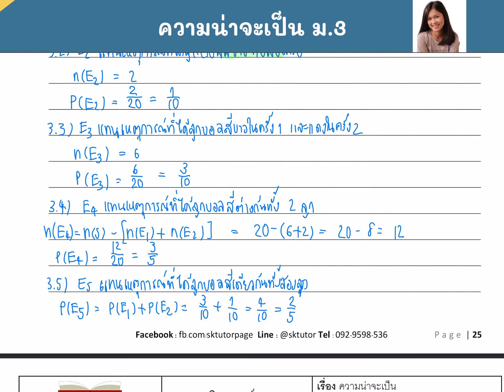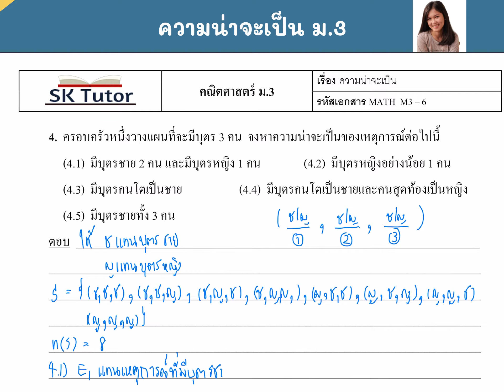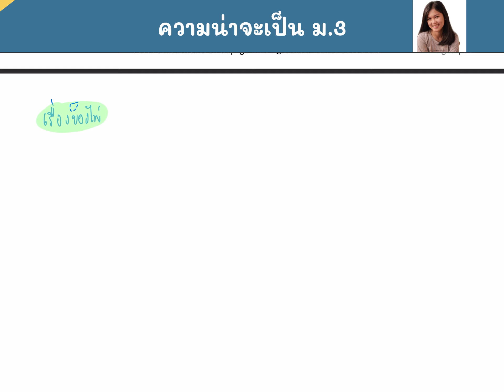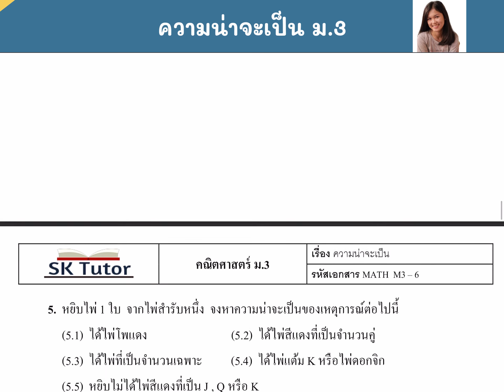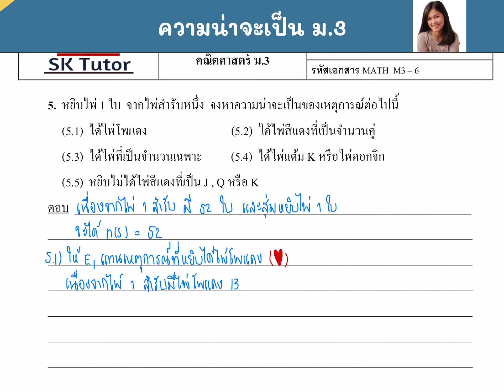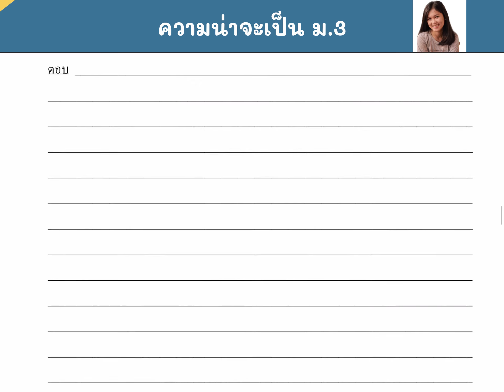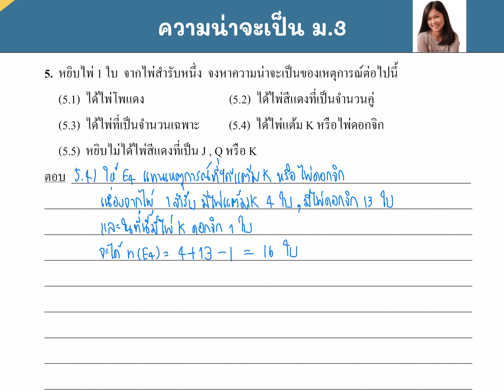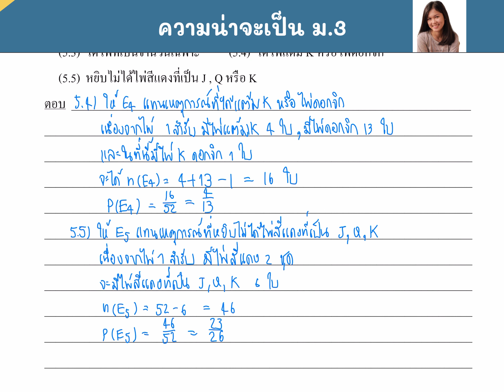Ep.42 ความน่าจะเป็น ม.3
1.คณิตศาสตร์
2. วิทยาศาสตร์
3.ภาษาอังกฤษ
4.ฟิสิกส์
5.เคมี
6.ชีวะ